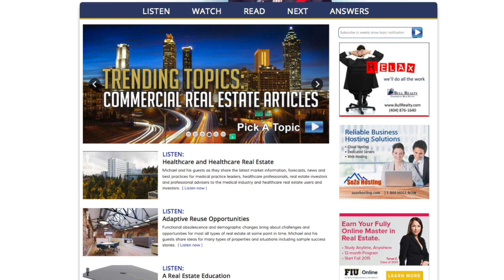What lease terms and clauses should I be aware of as a tenant?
A listener asks: What lease terms and clauses should I be aware of as a tenant?

"Ask Michael Bull" is a commercial real estate FAQ video series featuring a new video posted each business day.

Michael Bull, CCIM is a thirty year industry veteran, CEO of Bull Realty, a U.S. commercial real estate sales, leasing and advisory firm headquartered in Atlanta, and host of the nationally syndicated Commercial Real Estate Show.